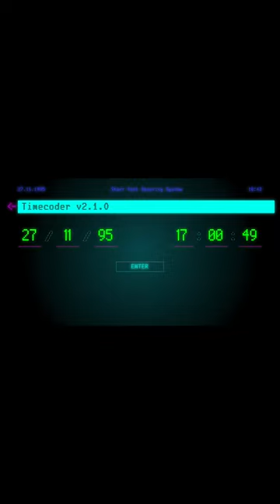New Starr Park Footage Crow Origin brawl stars CCTV